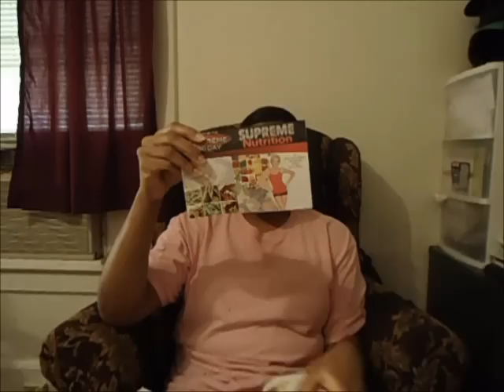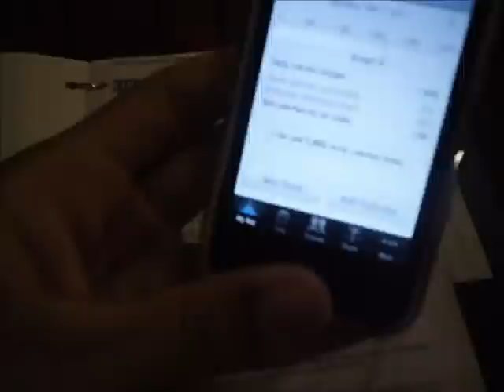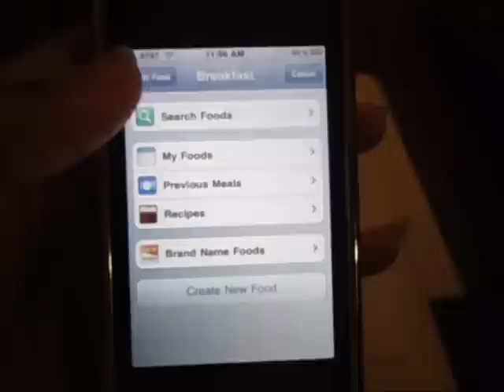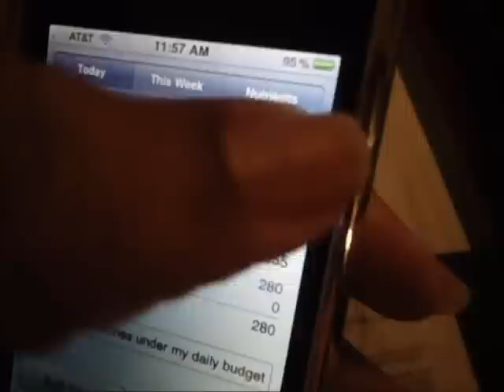Weight Loss Journey Update March 7, 2011 Part 1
Very Long